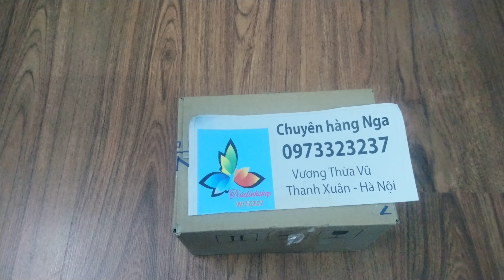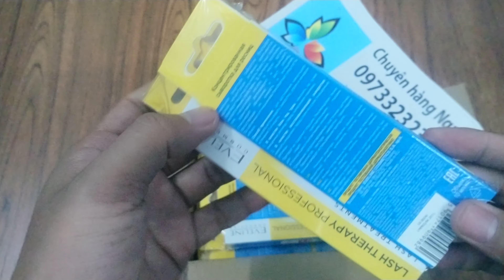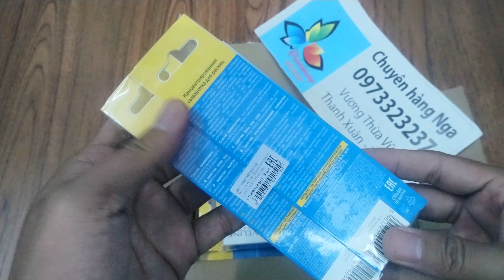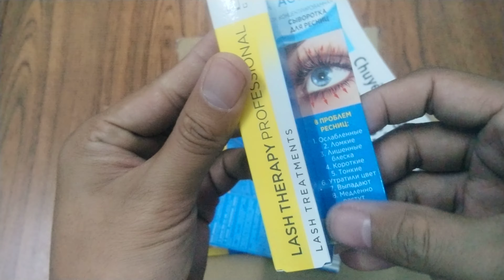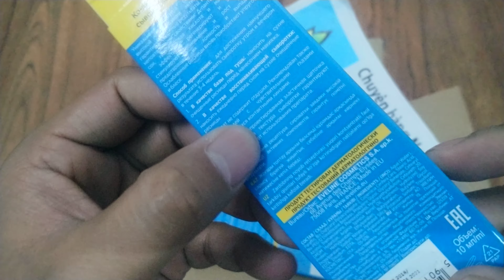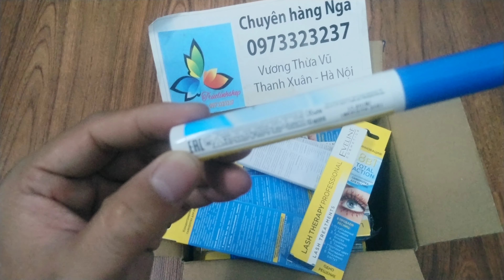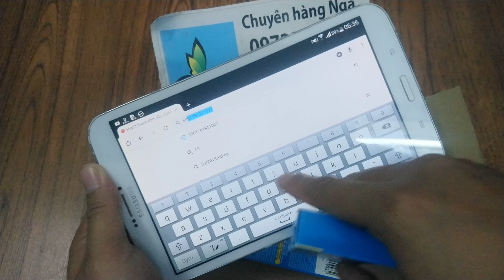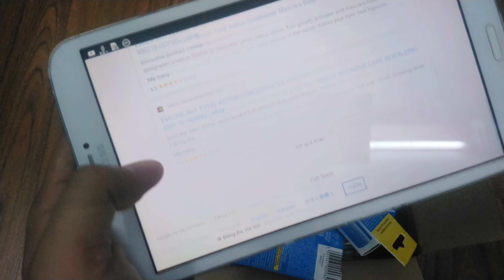Mở hộp HUYẾT THANH ĐẬM ĐẶC DƯỠNG DÀI MI EVELINE 8 in 1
Sở hữu hàng mi dài cong chuẩn đẹp tự nhiên là mơ ước của mọi chị em phụ nữ. Thế nhưng không phải ai cũng may mắn sinh ra đã có làn mi như vậy. Nên nhiều người chọn giải pháp dán lông mi giả, lâu bền hơn thì chọn nối mi, hoặc đơn giản chỉ là chuốt mascara hàng ngày khi trang điểm. Tuy nhiên, đây đều không phải biện pháp tốt nhất vì nếu áp dụng quá thường xuyên sẽ tổn hại đến mi, khiến mi bị rụng nhanh hơn. Và cả vấn đề mi thưa, mi mềm yếu và dễ gãy rụng cũng là mối quan tâm chung của nhiều chị em. Giải pháp an toàn nhất là sử dụng serum dưỡng mi đều đặn để có đôi hàng mi luôn dài và dày tự nhiên.
Dưỡng mi Eveline là sản phẩm cực kì nổi tiếng dạo gần đây và được nhiều người tin dùng bởi sự tiện lợi và hiệu quả mà nó mang lại nhưng với giá thành cực kì hợp lí.
Với công dụng làm dài và cong mi tự nhiên, chỉ sau vài tuần sử dụng các nàng sẽ dần thấy được công dụng của sản phẩm và sẽ dần dần sở hữu làn mi dày cong dày tự nhiên mà không cần chuốt mascara mỗi ngày, chẳng cần phải đeo mi giả hay nhọc sức nối mi nữa.

Công dụng :

Chiết xuất từ dầu argan và axit hyaluronic giúp thẩm thấu sâu vào bên trong cấu trúc giúp dưỡng mi tốt hơn. D-panthenol giúp củng cố lông mi từ gốc tới ngọn dưỡng cho mi chuyên sâu hơn.
Cung cấp dưỡng chất giúp bảo vệ và nuôi dưỡng làn mi khỏe mạnh, kích thích lông mi phát triển, giúp mi mọc dài hơn, dày hơn.
Tạo độ cong tự nhiên cho hàng mi của bạn.
Bảo vệ lông mi khỏi gãy rụng do sử dụng quá nhiều mascara trang điểm hay do thường xuyên dán mi hay quá trình nối mi kém chất lượng kéo dài.
Nuôi dưỡng từ trong gốc mi, giúp hàng mi luôn chắc khỏe và khỏe mạnh, còn có thể giúp bảo vệ lớp da vùng mi mắt giúp da và chân mi khỏe mạnh.
Giúp củng cố và cải thiện tình trạng lông mi cho 8 trường hợp như tên gọi của nó : mi trong tình trạng yếu, giòn, không có độ bóng, ngắn, mỏng, nhạt màu, bị rụng gãy, mọc chậm

Cách dùng :

Sản phẩm được thiết kế như một cây mascara thông thường nên cực kì dễ sử dụng và tiện lợi.
Dùng tinh chất dưỡng mi 2 lần ngày sáng và tối, bạn sẽ thấy thấy hiệu quả sau 3 4 tuần sử dụng.
Chuốt đều cả hàng mi từ trong ra ngoài từ gốc đến ngọn.